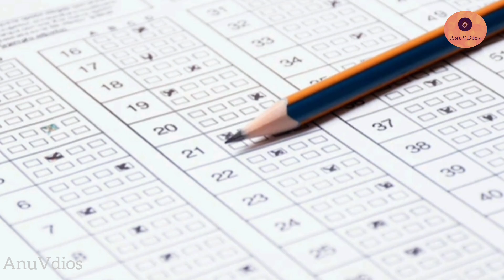TSPSC GROUP 4 2023 || tnpsc group 4 cut off 2023||results date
TSPSC GROUP 4 CUTOFF 2023|| కట్ ఆఫ్ తగ్గబోతుందా|| tnpsc group 4 cut off 2023||results date

FOR MORE VEDIOS PLEASE
DO

👉for more vedio check our
channel